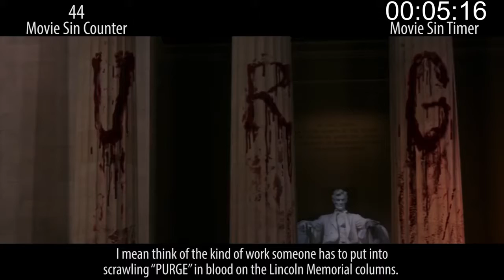Unbelievable Filmmaker Mistakes in The Purge Election Year